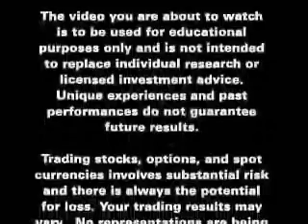JDfn™ FOREX Report - 01/24/07